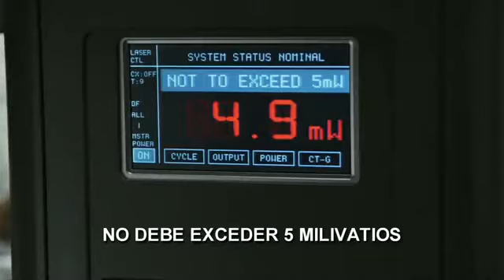Trailers 2011 Parte 3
Esta es la parte 3 y la parte 4 sera de las peliculas mas esperadas del año.